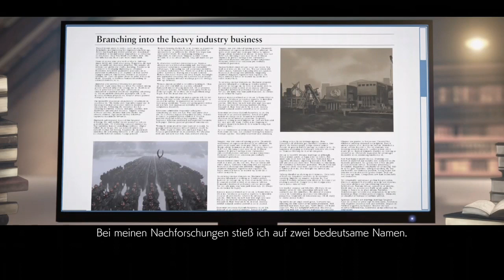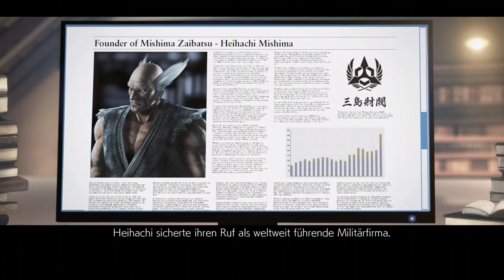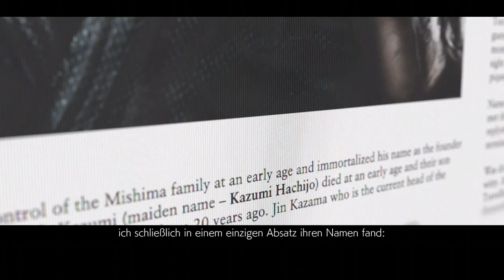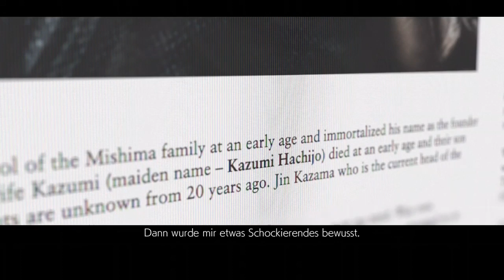Let´s Play Tekken 7 #03 -Overwhelming Power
Alle Rechte gehen an Bandai Namco Entertainment, Namco, BANDAI NAMCO Studios -- Watch live